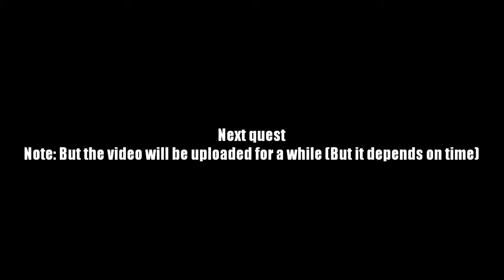AQ Worlds "Investigate the Ruins" (Quest)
Quest:Investigate the Ruins

NPCs:Aranx

Monster List:Underworld Hound

Turn in:Plant Found x3
             Underworld Hound Defeated x10

Equipment Won:None